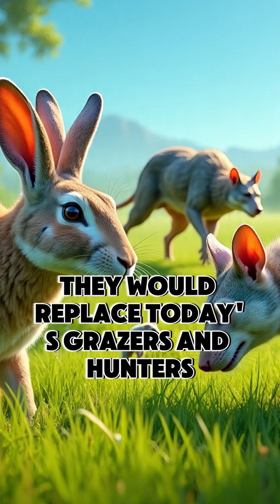The Six Dominions of Evolution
What will rule the Earth — and beyond — in the future?
In this video, we explore six possible creatures shaped by evolution, survival, and strange new worlds:

❄️ Snow Stalkers – apex hunters of frozen wastelands

🦇 Death Gleaners – giant bat-like scavengers of desert skies

🪐 Martians – the human subspecies adapted to life on Mars

🦌 Rabucks – swift herd-beasts roaming open plains

🐊 Phanlenges – swamp-dwelling ambush predators

🦖 Future Dinosaurs – descendants reclaiming Earth’s junglesUncover lost civilizations, forgotten empires, untold stories, and hidden truths from the ancient world. At Past Era, we bring the past to life through captivating visuals, powerful storytelling, and deep dives into the events that shaped our world.